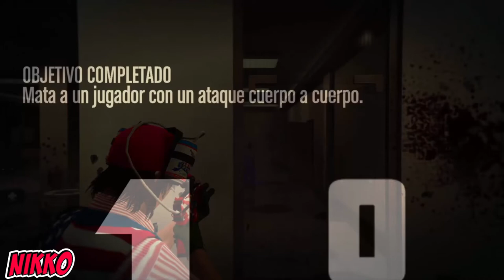*ESPECIAL 50000 SUBS* *PARTIDA A MUERTE CON SUBS Y LA CREW* |PS4| [GTA Online 1.50] !GRACIAS!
Presiona 🔽 o MOSTRAR MÁS (para abrir DESCRIPCIÓN de Este vídeo) O Veras XD⤵
🎮Comunidad de Ps4! : NIKKO CRUSCO YT GTA V✅✅✅✅

💰 ADVERTENCIA:Este Video Muestra Imagenes Reales De Lo Que Se Dice En El Titulo

🚗🚗 QUIERES UN COCHE GRATUITO CADA MIERCOLES? SIGUE EL CANAL PARA LA PROXIMAS LOBBYS🚗🚗

🚗🚗LOBBY DE COCHES 🚗🚗
🚗🚗TODOS LOS MIERCOLES O DIAS AVISADOS  1 O 2 COCHES X SUSCRIPTOR (AGREGAR AL ID QUE APARECE ABAJO)🚗🚗

💰💰 LOBBY DE DINERO (BODGAN)💰💰

💰💰DIAS VIERNES A LA MAÑANA O DIAS AVISADOS (SOLAMENTE PRINCIPIANTES O RECIEN INICIADOS )💰💰

🎮💰🚗 ID DE PS4 : gl5677uj - o76yrfg🚗 💰🎮

😮METAS😮:
Loading… 🔋

 🚙🚙!!!QUIERES UNIRTE A NUESTRA CREW LA TEAM NIKKO QUE ESPERAS!!!🚗🚗

💙💙AVISOS IMPORTANTES PARA EMPRESAS CON DERECHOS DE AUTOR 💙💙

Lα cσpiα dε εstε vidεσ,
sεяα dεnunciαdα.

😉TAGS PAPUHS😉:

 gta duplication glitch, duplication glitch, gta money glitch, gta v duplication glitch ps4 xbox one pc,